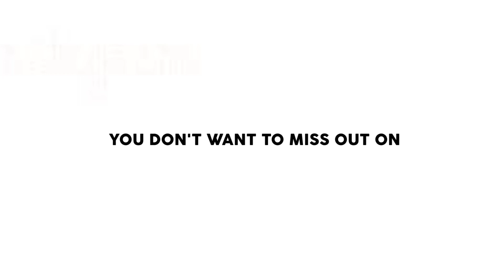Biology Championship Teaser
Halo! Biology Championship hadir kembali tahun ini dengan konsep yang berbeda! Stay tune untuk informasi selanjutnya di Instagram kami @bcudayana, jangan sampai ketinggalan ya!!!

[this video is a parody of 2017 Apple's Ad]